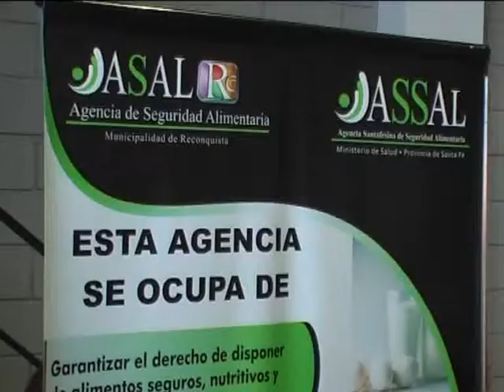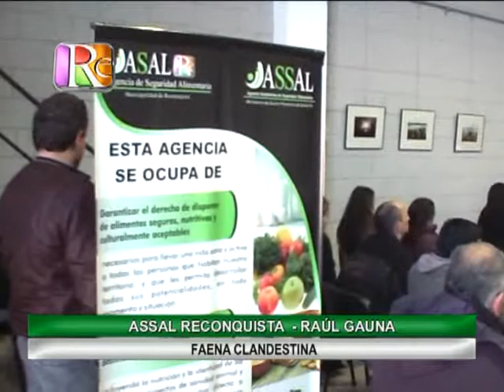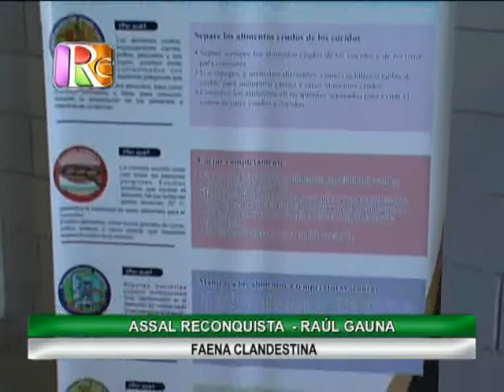0876 RAUL GAUNA ASSAL RECONQUISTA Faena clandestina